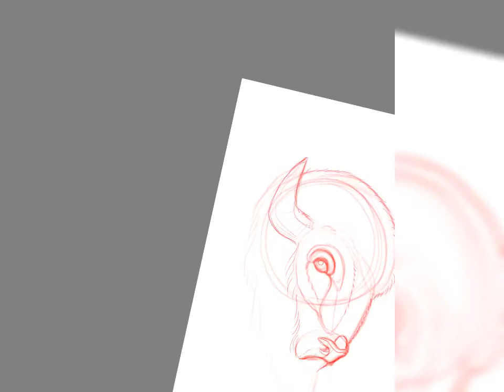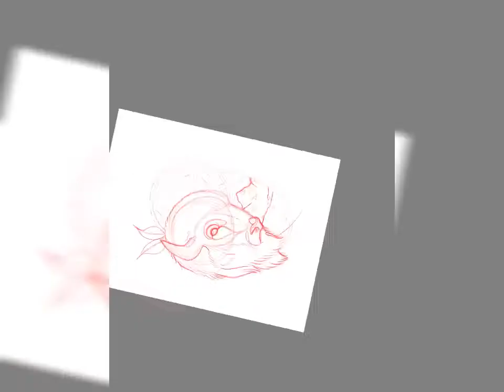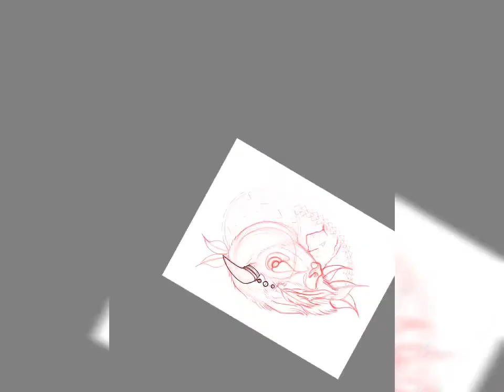Neotraditional Bison Flash Sketch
Digital sketch of a neotraditional bison.